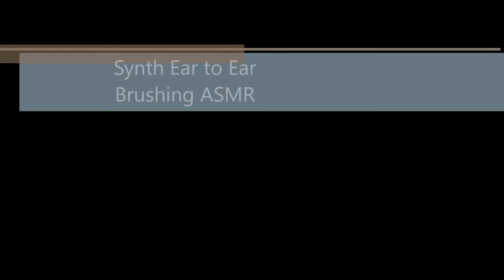Synth Ear to Ear Brushing ASMR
Some great sounds working together to make a tingly state of mind. Please tune in every Friday to see what I will do next!!! OR?!?